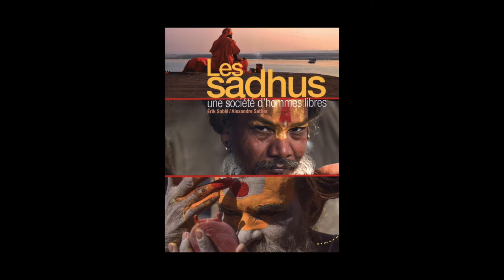Érik Sablé - Les sadhus, une société d'hommes libres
Érik Sablé vous présente son ouvrage "Les sadhus, une société d'hommes libres" aux éditions Almora. Photographies Alexandre Sattler.